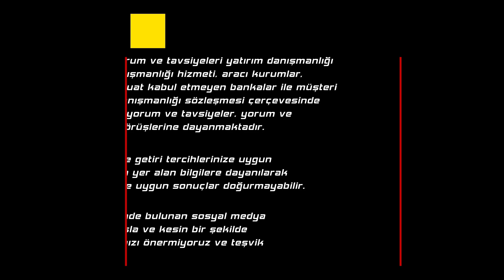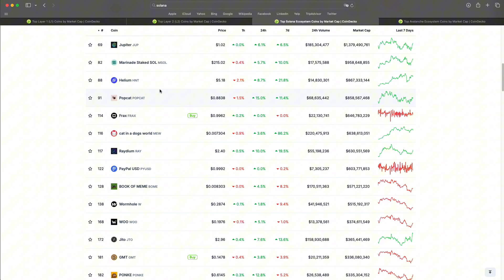Genç Trader Öğretiyor | COİN İLE TOKEN ARASINDA Kİ FARK NEDİR? | #6